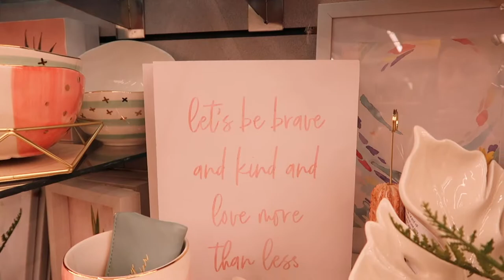Shopping for Easter supplies | Our Gray House Vlogs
📷 Equipment used:
Iphone 6+